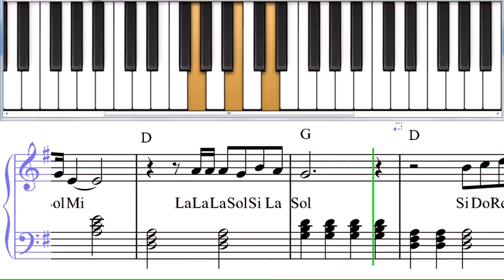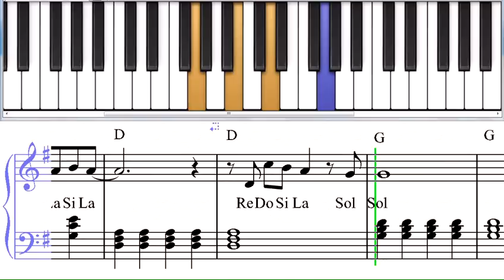esta-cayendo-su-gloria-cristiana-piano-level-4.mov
Learn to play the piano with Easy Music School System and song from the California Music Conservatory.